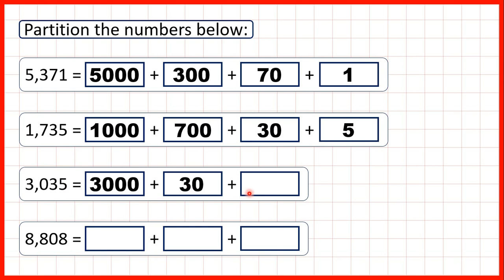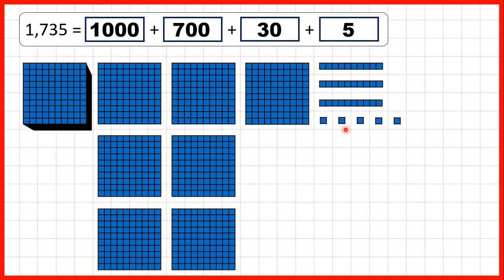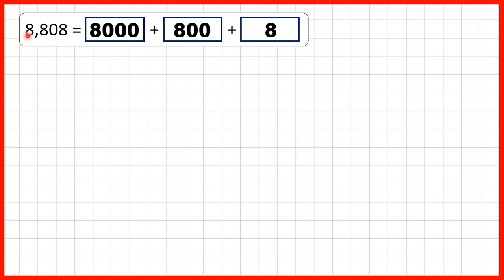Partition four-digit numbers | Place Value | Year 4